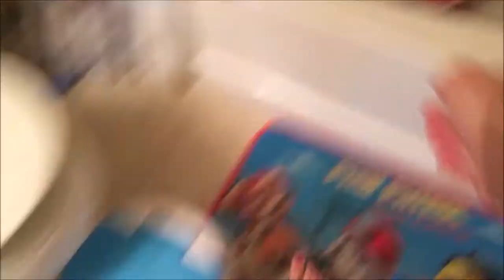Cheerio Challenge [Fail!]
Haylee and Emma failed the cheerio challenge with Wyatt! Haylee and the kids venture to the pool to catch some rays and it turns out to be quite stressful because neither of the kids can swim on their own. Make sure to watch till the end to hear awesome bath time baby giggles!